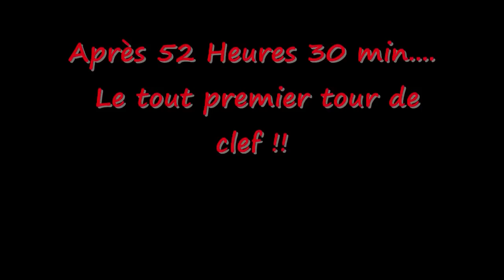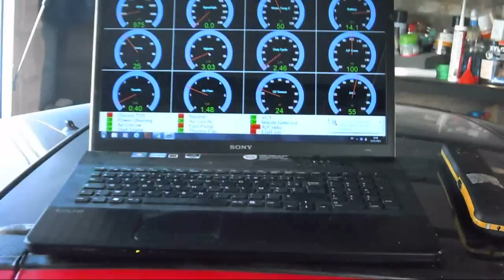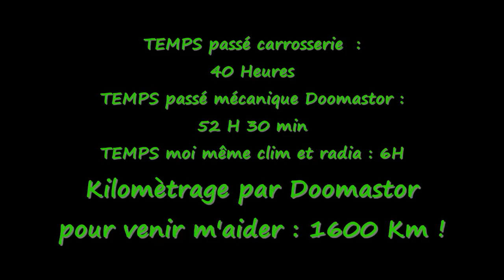"4 mois de restauration sur ma NISSAN Z32 Bi- turbo" (720p HD)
Après 4 mois de travail acharné et n'étant absolument pas du métier mais juste un passionné. Voici le montage vidéo sur la restauration de ma Nissan 300ZX Z32 Bi-Turbo .J'espère que vous prendrez autant de plaisir à la regarder que j'en ai à vous la faire partager .A très vite pour la suite des modifications ,-)
Shoesman60

My other other food on my YouTube channel:

Mercedes SLK
Porsche Cayenne "S" 340 hp
Mercedes 220 CDI (w203)
Allroad Audi A6
Fiat Brava 16V
etc ..